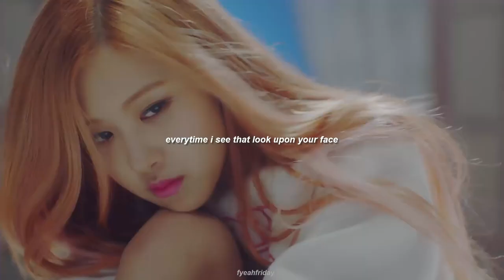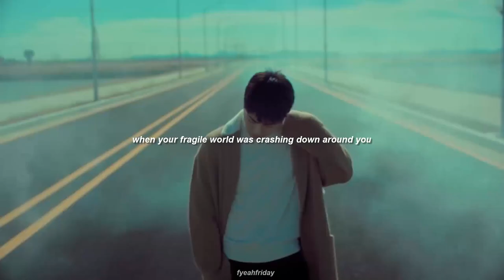NEU ROSES - JUNE X ROSE FM/V